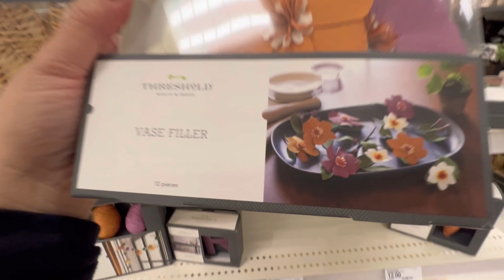Target decoración para esta temporada de pascua easter